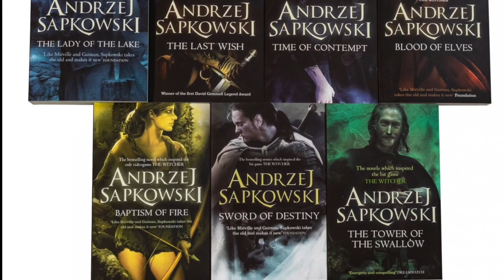The Witcher Netflix EXCLUSIVE Interview with Anya Chalotra & Freya Allan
Courtesy of Netflix and Allied Marketing, the Partynerdz present this EXCLUSIVE & UNFILTERED Netflix podcast Interview featuring Freya Allan (Ciri) & Anya Chalotra (Yennefer) from THE WITCHER PREMIERING DECEMBER 20th ON NETFLIX!

Check Out The Witcher on December 20th at Netflix.com/TheWitcher